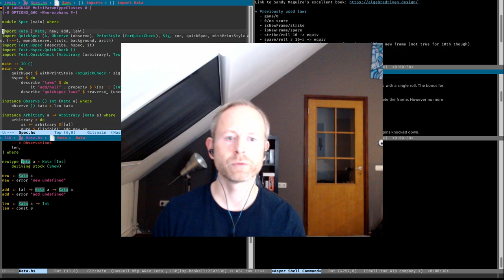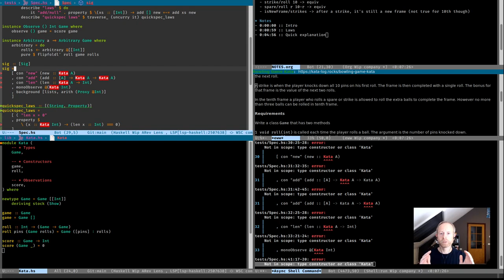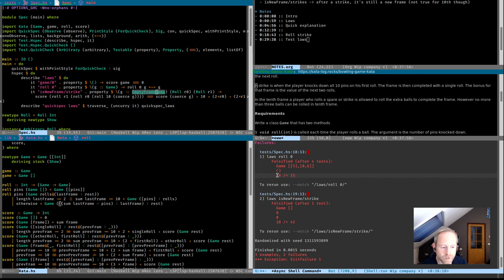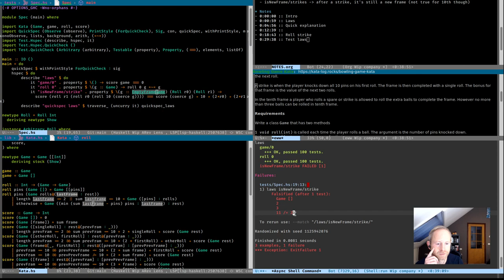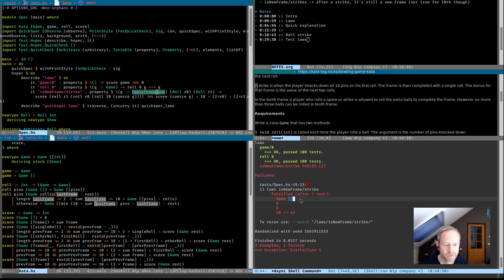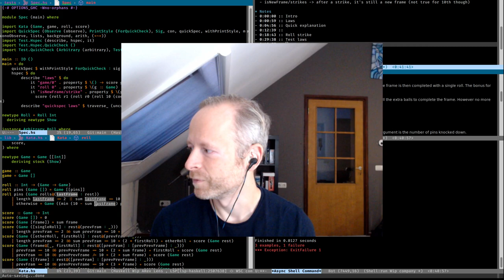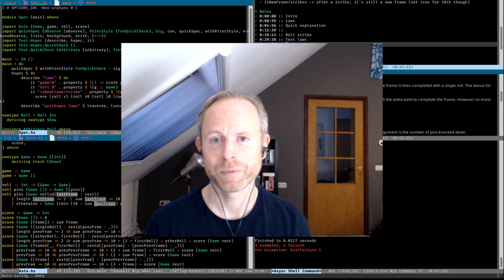Algebra-Driven Design - Adjusted Bowling Game - QuickSpec - Haskell Kata 2022 10 12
Using quickspec to discover the laws of bowling.

00:00 :: Intro
00:59 :: Laws
04:10 :: Quick QuickSpec explanation
12:39 :: Some Abitrary implementation
18:43 :: Roll strike
29:38 :: Test laws
40:57 :: Final words